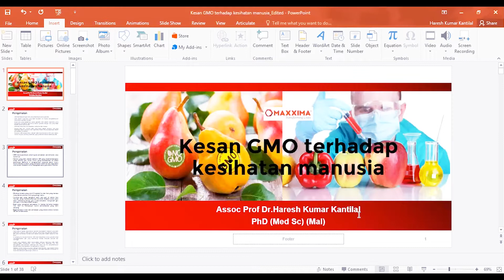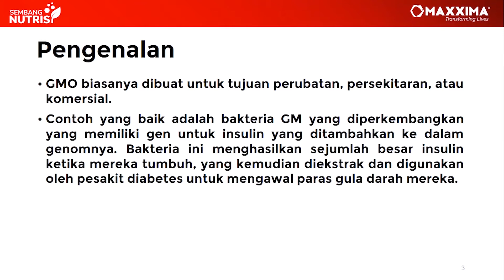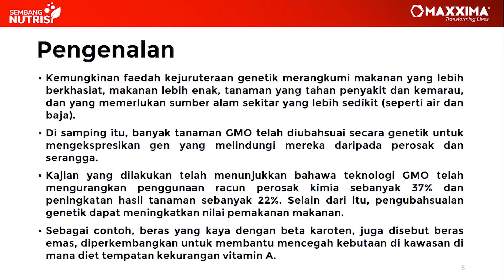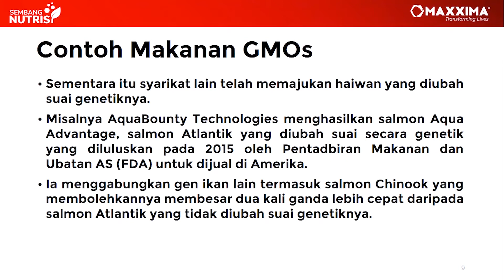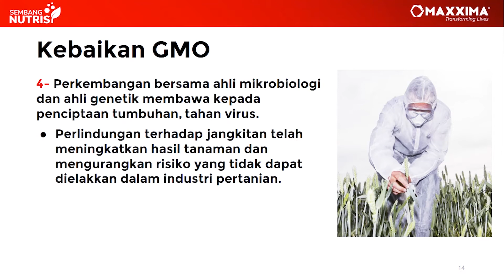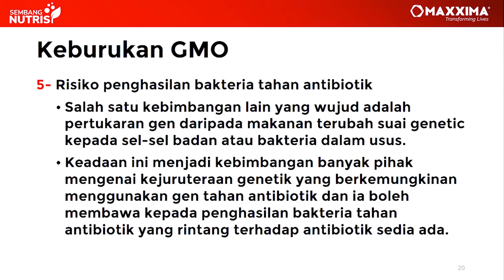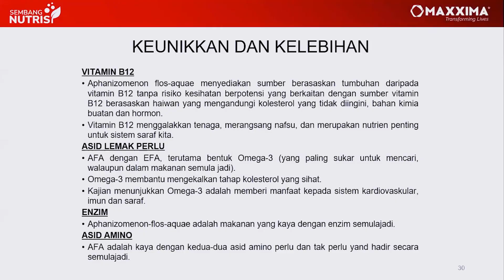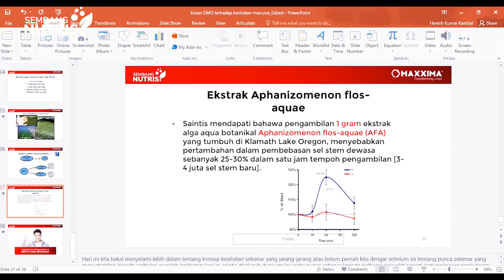SEMBANG NUTRISI: Kesan GMO Kepada Kesihatan Manusia, Bersama Prof. Madya Dr Haresh Kumar /22/07/2021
APA ITU GMO?
Genetically Modified Organism (GMO) atau Organisma terubah suai genetik didefinisikan sebagai organisma yang mana genetiknya telah dimanupulasi dalam makmal melalui kejuruteraan genetik atau teknologi transgenik.
Namun terdapat kebimbangan masyarakat tentang makanan GMO mempunyai gen yang boleh menyebabkan alahan.
Adakah GMO boleh mendatangkan kesan kepada kesihatan manusia? Apakah kesan buruk yang akan terjadi kepada manusia?